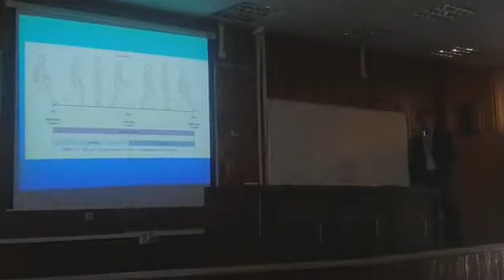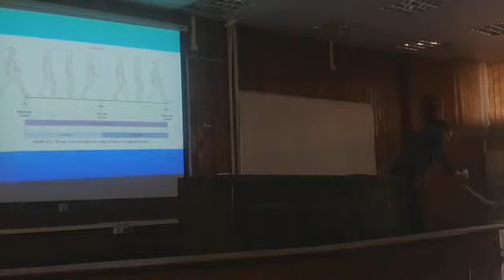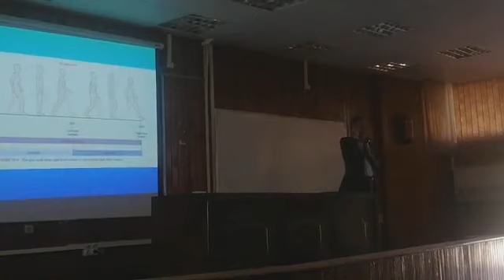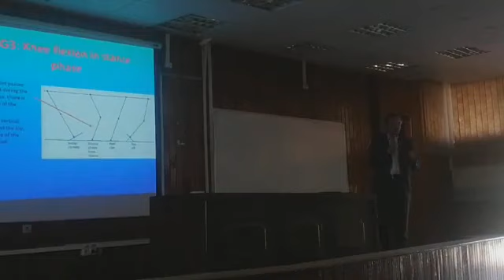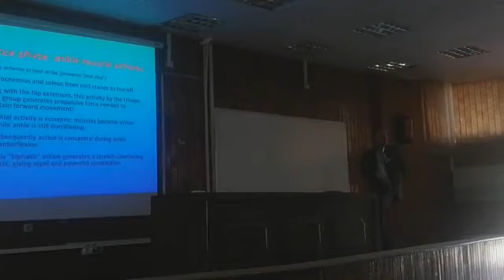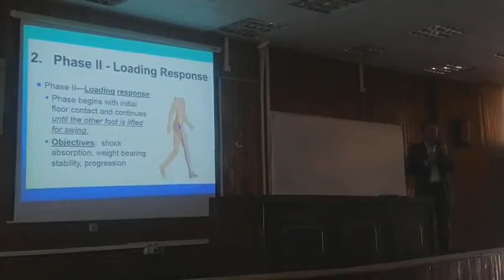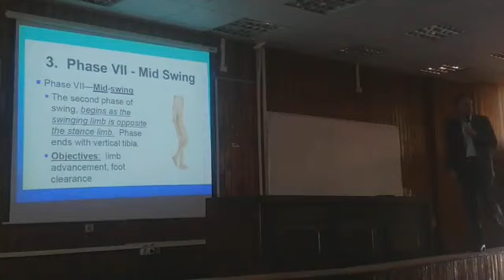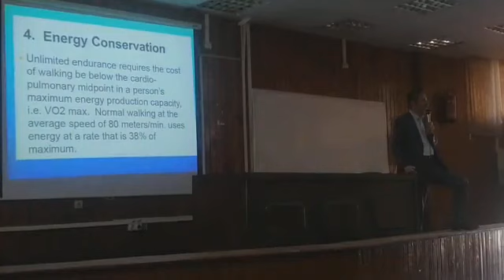Gait biomechanics (part II) Dr.Mohammed Sarhan